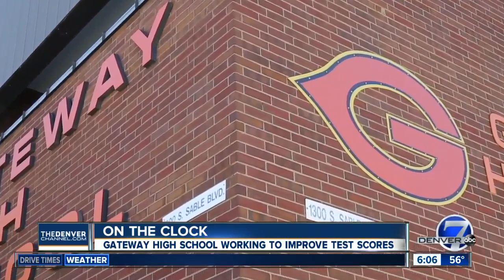Inside look: How teachers and staff lean on new resources to improve student test scores in Aurora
Gateway High School in Aurora hasn't been making the grade for more than four years.